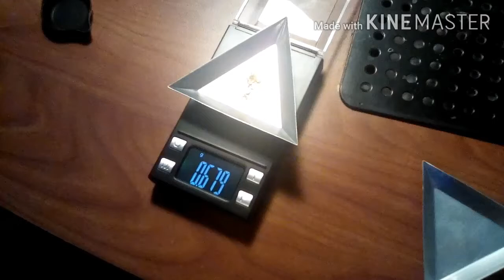💥Mailbox Mining - Bag #3 Out Of 3 - Musicman_46_2004💥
So this is me panning out the last bag that I purchased. I already panner out the other 2 bags. This Bag my wife was "SUPPOSED" to pan out but she did some reverse psychology and I ended up panning it lol . I only purchase paydirt from Musicman_46_2004 when it comes to eBay sellers. I've always had fantastic experiences with him and all of the bags I purchased were extremely fun! Thank you all so much for your support and friendship! I really appreciate you stopping by and watching my video. Take care everybody and stay safe.

Ebay Seller - Musicman_46_2004
🎩🎩🎩🎩🎩 Out Of 5 Hats!!
Shipping - Very Fast!
Customer Service - Phenomenal!!
Packaging - Good Packaging

Justin Prete (The Mad Hatter)
MHP & Collecting
The MHF PROJECT

 "Follow The Fever!" You Never Know Where It Will Take You Or What You Will Find Or Who You Will Meet!